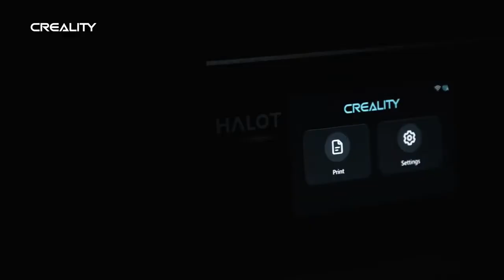Creality HALOT-ONE Plus Resin 3D Printer